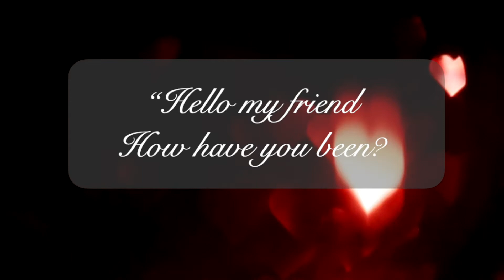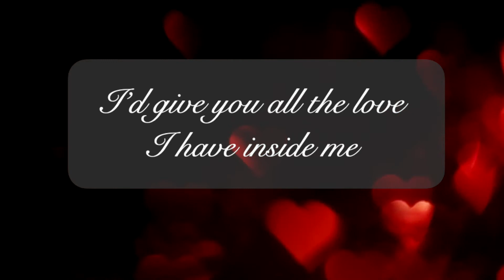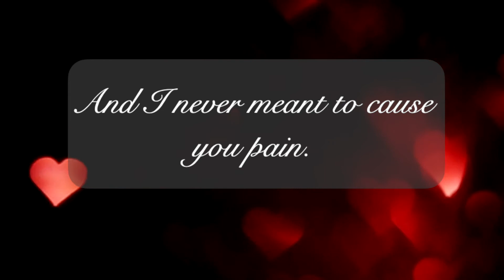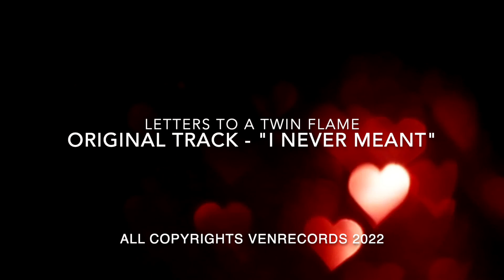Letters to a Twin Flame - DF to DM - Can we?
Original Track - "I never meant" - All copyrights venrecords 2022